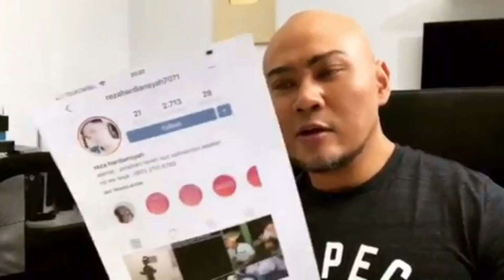Deddy Corbuzier Mencyduk Akun Instagram Penista Agama Islam : Reza Hardiansyah